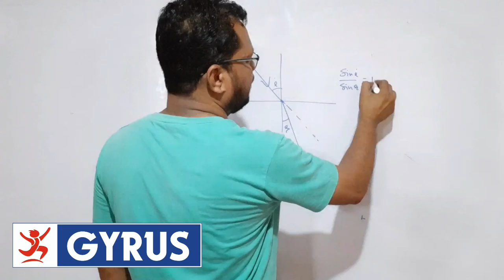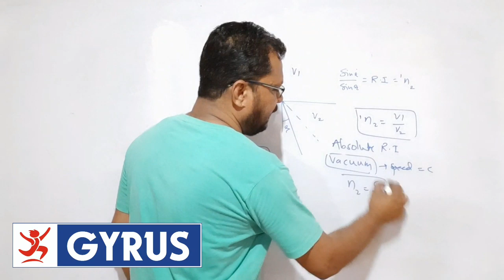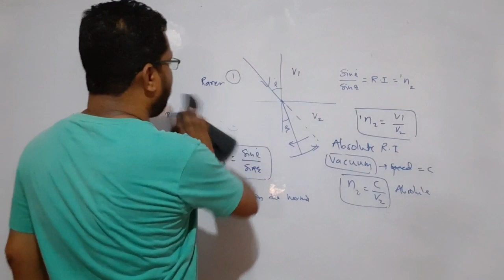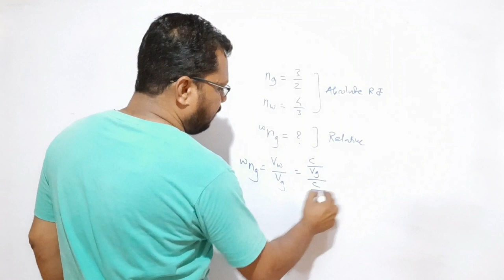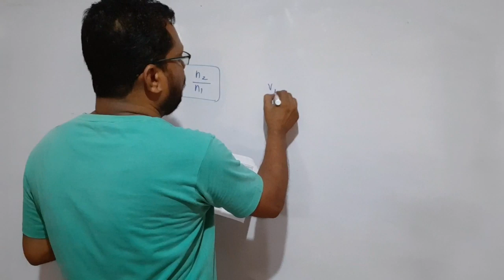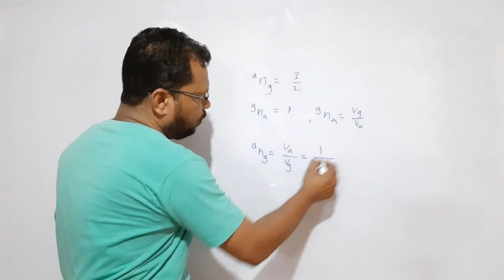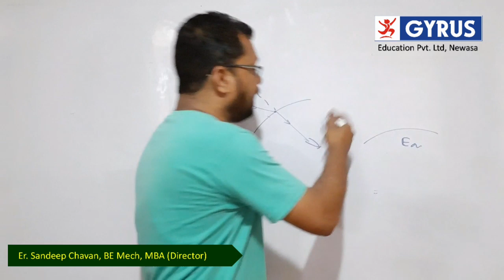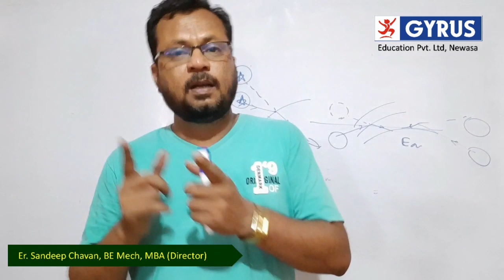Refraction of Light/Class 10/Part 2/Maharashtra Board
To see video lessons on entire syllabus, install GYRUS mobile app from Google Play Store or Follow the